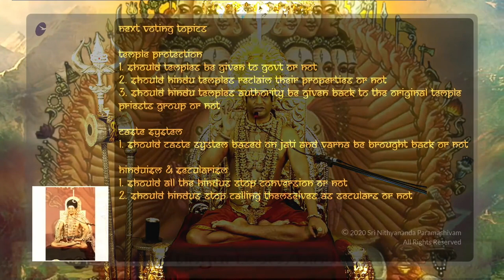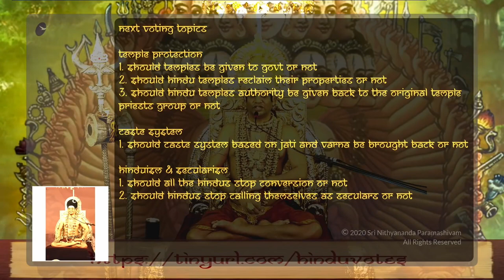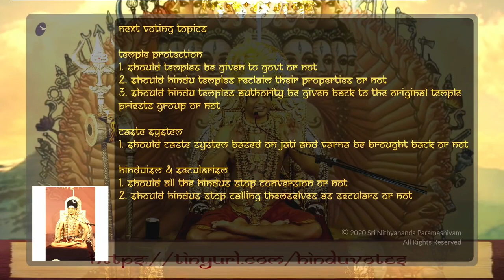Hindu 2nd Voting Topics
Original Satsang (14 Nov 2020)